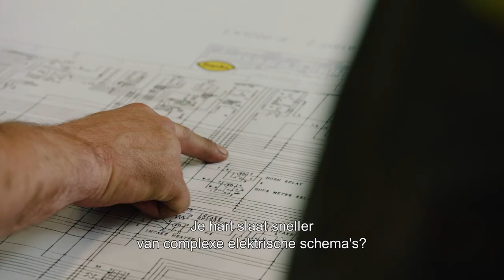Love working at Luyckx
Unique characters with spirit and rising stars. Curious to find out more? Send your CV via jobs.luyckx.be and discover our passion for the trade!